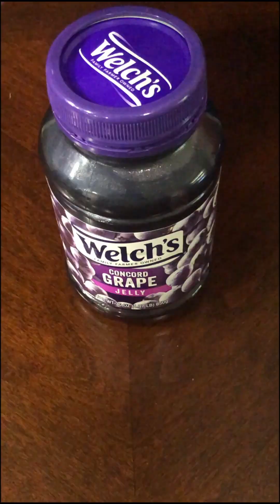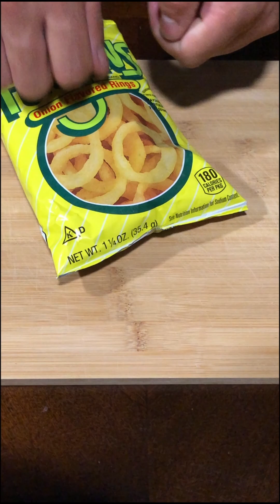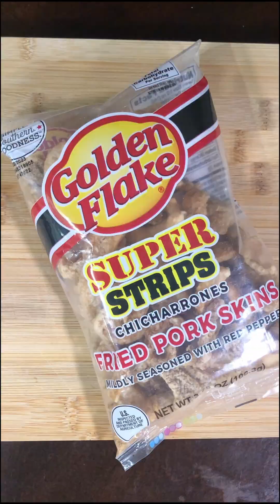ASMR | SHORTS | COMPILATION